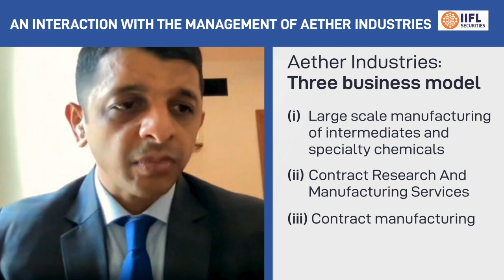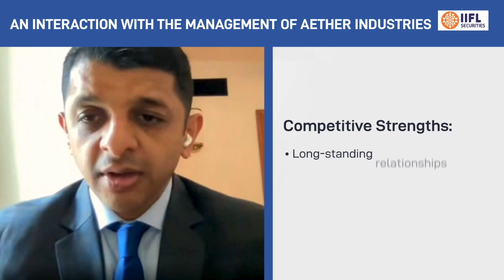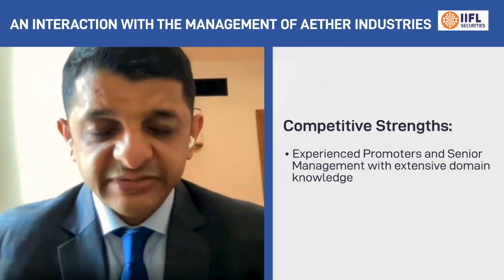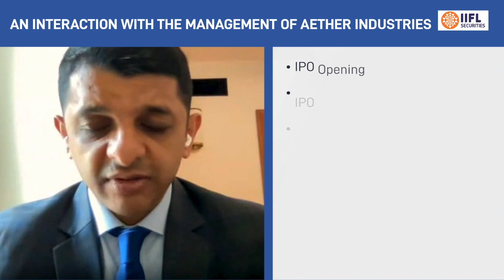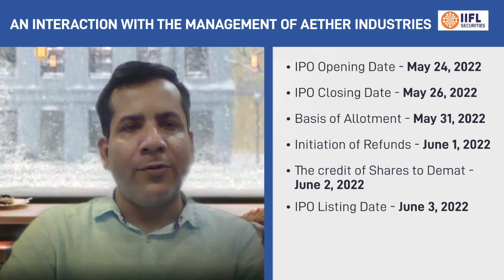Aether IPO Management Interview | Aman Desai | Sourav Mishra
Aether Industries IPO is going to hit primary markets on 24th May 2022 and it will remain open for bidding till 26th May 2022. The chemical company aims to raise ₹808.04 crore from its public offer. Out of ₹808.04 crore, company aims to raise 627 crore through fresh issues whereas rest ₹181.04 crore is expected to come via offer for sale (OFS).

1. Common Mistakes while Trading Online by First Time Traders
2. Demat Account Aims and Objectives
3. How Does Demat Account Work
4. Demat Account Opening Charges
5. How to Open Demat Account